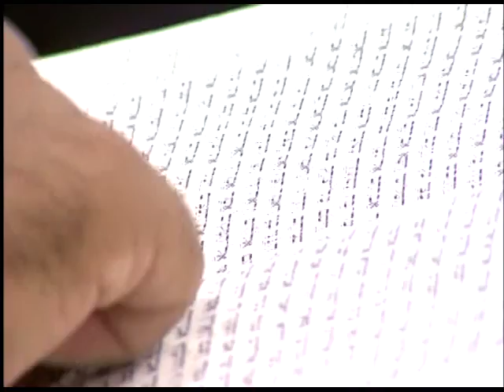CABEÇA PRA CIMA - A IMPORTÂNCIA DE JERUSALÉM